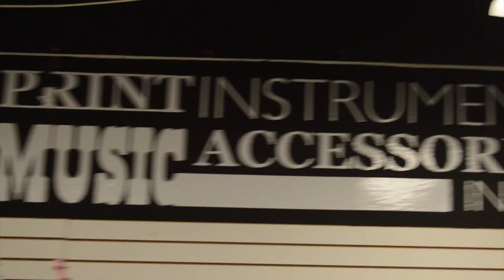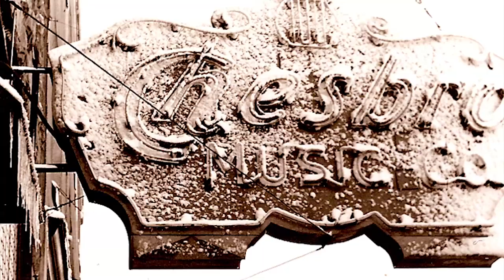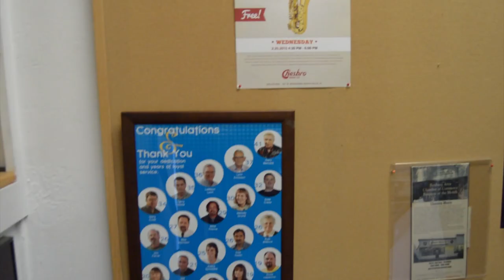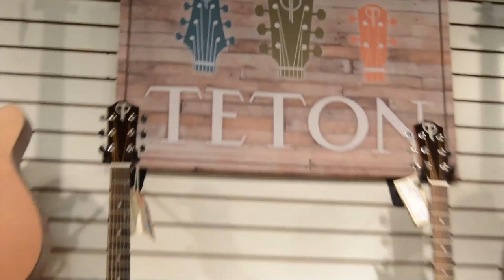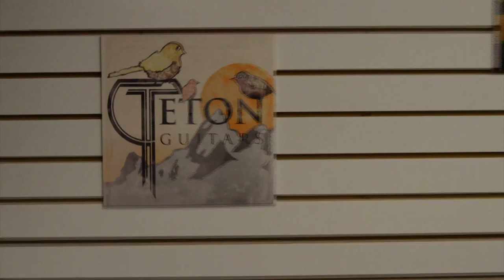Chesbro Music Company Documentary